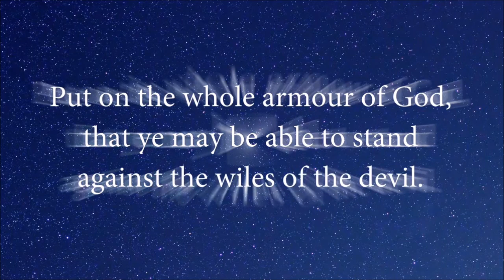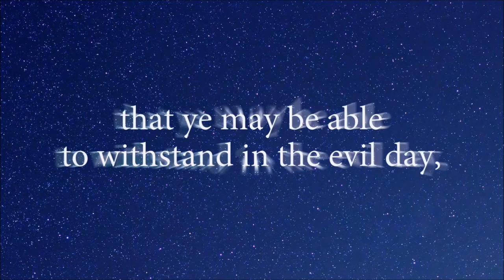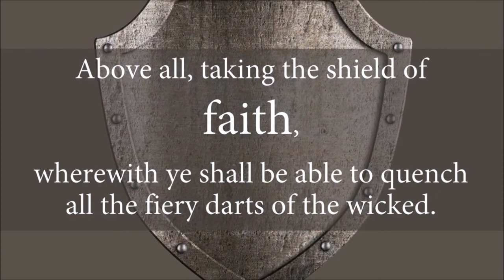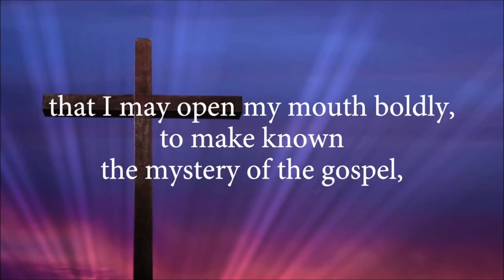Armor Up and Speak Boldly!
Intro/exit
Father's Love and Blessings.